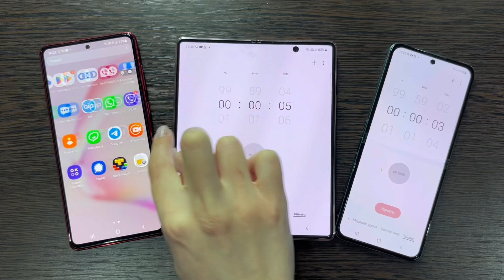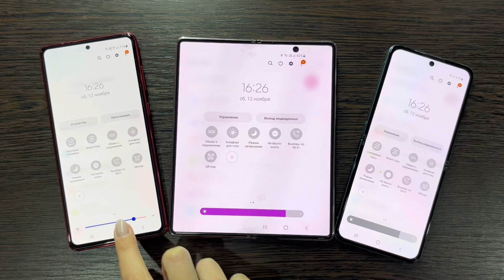Incoming Call Google Duo & Alarm Clock Four Phones Samsung Z Fold3 open & Not10 Stilus & S8